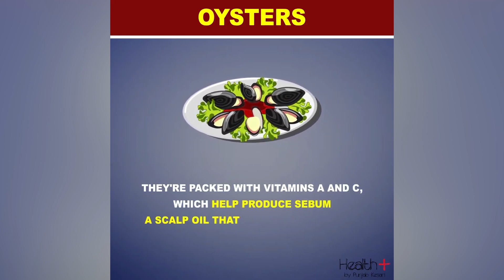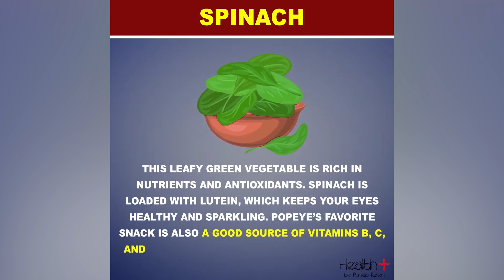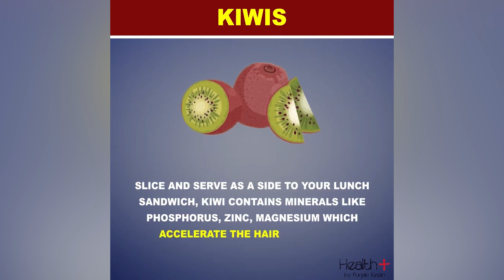6 Foods for Healthy Hair, Skin & Nails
🌿💅 Discover a nourishing lineup of nutrient-rich choices scientifically proven to promote radiant hair, glowing skin, and strong nails. From omega-3-rich fish to antioxidant-packed berries, unlock the delicious secrets to enhancing your natural beauty. Watch now and empower yourself with dietary insights to achieve a vibrant, youthful appearance. Say goodbye to dullness and hello to a more radiant you! ✨🍓